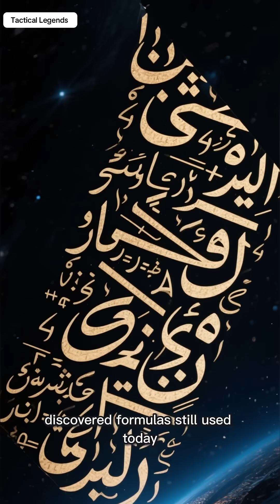The Scientist-King and His Two Geniuses: Samarkand’s Hidden Legacy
In the fifteenth century, the city of Samarkand became the scientific capital of the world. At its center stood a revolutionary observatory and three extraordinary minds who changed the history of astronomy, mathematics, and the scientific method itself.

This is the story of the Samarkand Trio —
Ulugh Beg, the scientist-king,
Jamshid al-Kashi, the mathematical genius,
and Qadi Zada al-Rumi, the master astronomer and teacher.

Together, they created the most accurate star catalog, planetary tables, and trigonometric calculations of the medieval world — outperforming Europe by nearly two centuries. Their work in spherical geometry, celestial measurement, and observational astronomy shaped the foundations of modern science, yet their names remain nearly forgotten.

Ulugh Beg’s observatory — the Gūrkhāni Observatory of Samarkand — housed a massive marble sextant embedded into the ground, enabling measurements so precise that modern astronomers still compare them with today’s technology. The Trio’s calculations of the Earth’s axial tilt, the length of the year, and the positions of more than 1,000 stars were unmatched worldwide.

Al-Kashi, often called “the human calculator,” computed pi to sixteen decimal places and wrote The Key to Arithmetic, one of the most advanced math texts of the Islamic Golden Age.
Qadi Zada al-Rumi, the elder scholar, refined complex astronomical models and trained the next generation of scientists.
Ulugh Beg, a prince who chose science over war, funded the research, built the observatory, and personally carried out many of its observations.

But their brilliance sparked jealousy and political hatred. After Ulugh Beg’s assassination, the observatory was destroyed, manuscripts were scattered, and Samarkand’s scientific revolution was nearly lost to history.

Today, researchers recognize the Trio as pioneers whose work anticipated the breakthroughs of Tycho Brahe, Kepler, and even early Renaissance astronomers. Their legacy survives through their manuscripts, mathematical tables, and the fragments of the Samarkand Observatory.

If you enjoy topics like:
• Islamic Golden Age science
• lost civilizations and forgotten geniuses
• ancient astronomy and medieval observatories
• history of mathematics & trigonometry
• Central Asian history, Samarkand, and the Silk Road
• scientific discoveries before the Renaissance
• how non-European civilizations shaped modern science

Then this video will open a new chapter of history you may have never heard before.

🔥 A full long-form documentary on the Samarkand Observatory and its scientific legacy is coming soon.